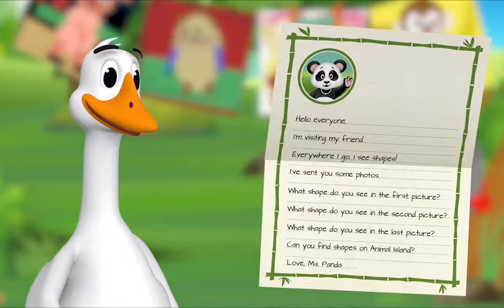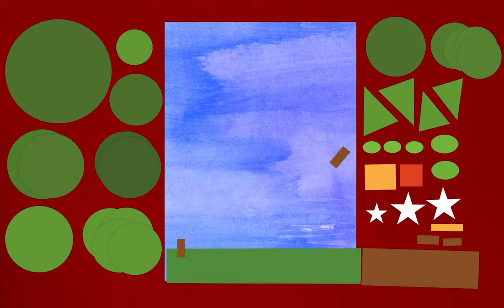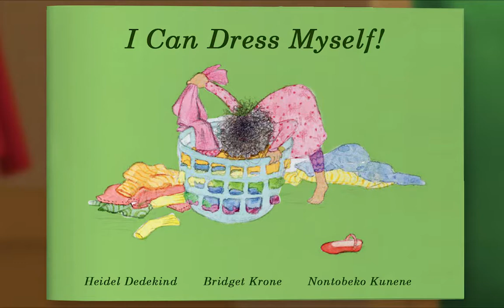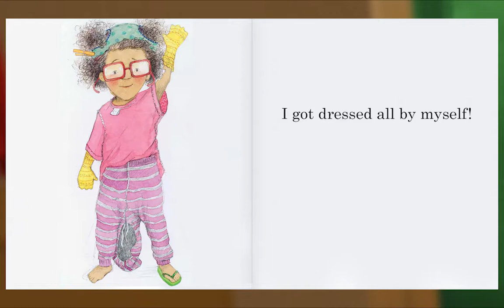Preschool Video Animal Island Learning Adventure (AILA) | Letters, Songs, Story Books